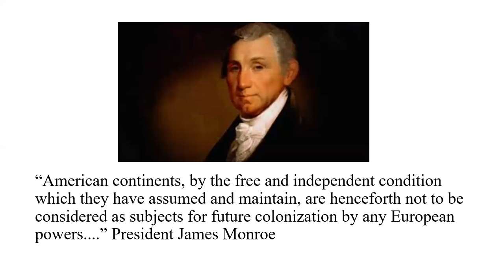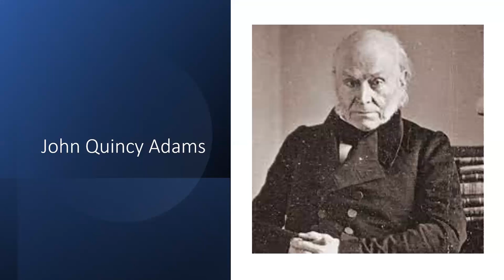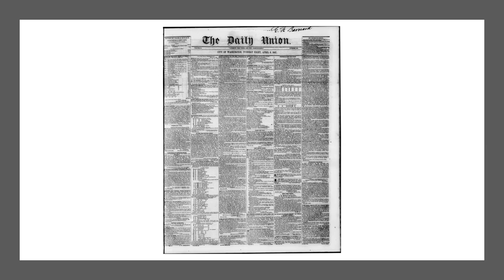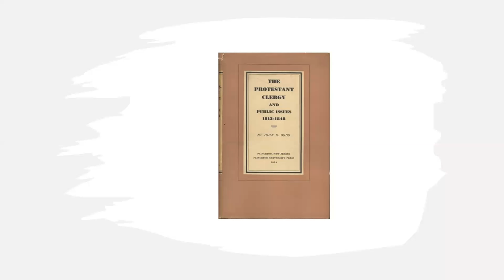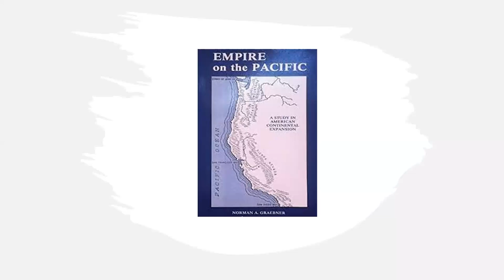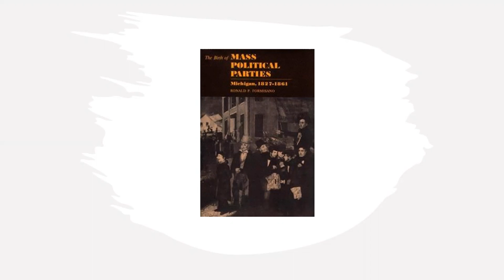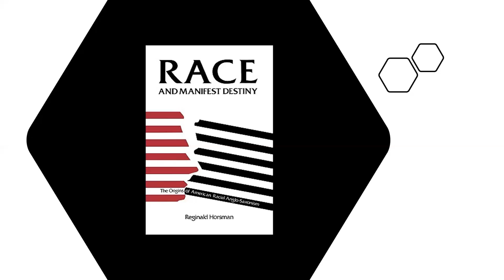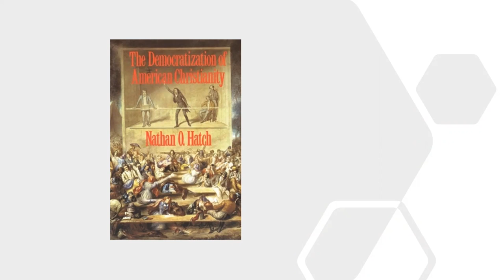Expansionism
Important cultural and religious studies on the antebellum reveal that the Second Great Awakening and the resulting evangelical spirit was very much a part of society. Certainly, the message of manifest destiny embraced both Christian rhetoric and symbolism. While it is impossible to measure the extent to which the belief in manifest destiny captured the American imagination and was linked to the spirit of revivalism, there is much evidence of the overlapping of revivalism and expansionism.